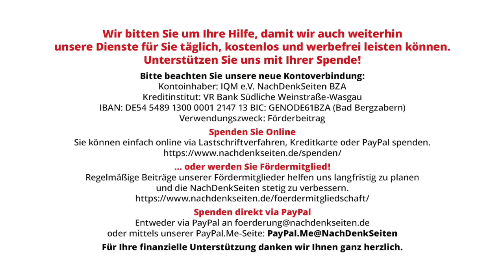„Schallangriffe auf US-Diplomaten“ – Mit ARD aktuell ist ganzjährig 1. April | Bräutigam&Klinkhammer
„Schallangriffe auf US-Diplomaten“ – Mit ARD aktuell ist ganzjährig 1. April | Volker Bräutigam & Friedhelm Klinkhammer | NachDenkSeiten-Podcast | 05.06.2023

Das Staatsgebilde der US-Amerikaner gilt – wer wolle das bestreiten – als das Allerwichtigste auf dieser Welt. Deshalb wird ihm hierzulande mehr journalistische Aufmerksamkeit gewidmet als der restlichen Menschheit. Als das State Department in Washington vor fast sechs Jahren behauptete, wertvolle US-Diplomaten in Havanna seien Opfer eines ominösen „Schallangriffs“ geworden, grabschten die Faktenfinder der Tagesschau begeistert nach diesem Giftköder der CIA-Schwadron Psychologische Kriegsführung. Seither erzählten ARD-aktuell-Redakteure das Ammenmärchen dutzendmal – in unterschiedlichen Varianten. Oft genug, zuletzt im März 2023, wurde dem nüchternen Betrachter deutlich, dass die Geschichte purer Humbug war. Selbst der CIA wurde die Nummer irgendwann zu peinlich. Nicht so den Volljournalisten von der Tagesschau. Die machen damit einfach weiter. Von Friedhelm Klinkhammer und Volker Bräutigam.

Artikel veröffentlicht am: 05. Juni 2023 um 12:22
Autor: Volker Bräutigam & Friedhelm Klinkhammer (Gastbeitrag)
Sprecher: Tom Wellbrock
Titelbild: shutterstock / anat chant

Volker Bräutigam, Jahrgang 1941, Redakteur. 1975 bis 1996 Mitarbeiter des NDR, zunächst in der Tagesschau, von 1992 an in der Kulturredaktion für N3. Danach Lehrauftrag an der Fu-Jen-Universität in Taipeh.

Friedhelm Klinkhammer, Jahrgang 1944, Jurist. 1975 bis 2008 Mitarbeiter des NDR, zeitweise Vorsitzender des NDR-Gesamtpersonalrats und des ver.di-Betriebsverbandes sowie Referent einer Funkhausdirektorin.

Anmerkung der Autoren: Unsere Beiträge stehen zur freien Verfügung, nichtkommerzielle Zwecke der Veröffentlichung vorausgesetzt. Wir schreiben nicht für Honorar, sondern gegen die „mediale Massenverblödung“ (in memoriam Peter Scholl-Latour). Die Texte werden vom Verein „Ständige Publikumskonferenz öffentlich-rechtlicher Medien e.V.“ dokumentiert.

Kanzler Scholz ist noch weniger souverän als das Land, das er regiert